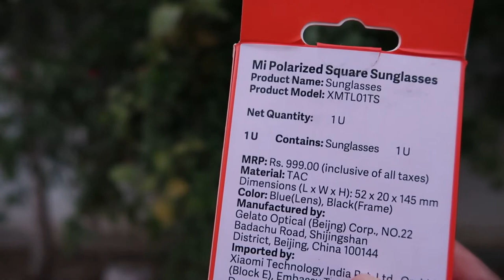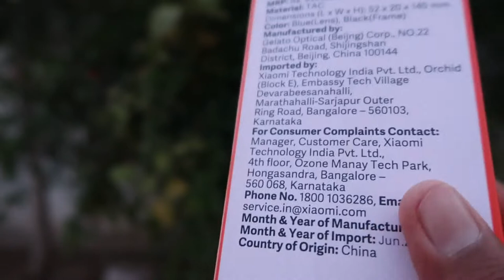MI Polarized Square Sunglasses unboxing in Hindi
xiaomi sunglasses review
mi sunglasses price
mi wayfarer sunglasses review
square polarized sunglasses
xiaomi polarized glasses
how much is the weight of mi polarized pilot sunglasses?
what is the lens material of mi polarized pilot sunglasses?